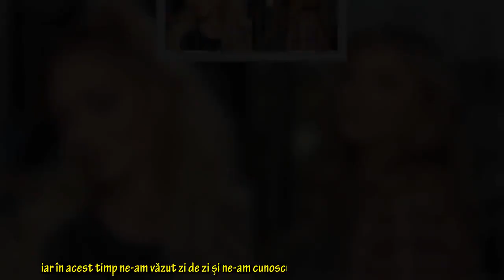Delia și Loredana Groza, moment incendiar pe platoul de filmare. S-au sărutat în văzul tuturor